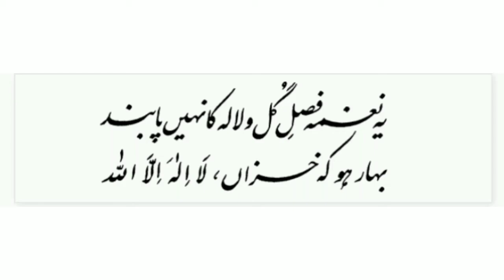Urdu Poetry | Ye Naghma Fasl-e-Gul-o-Lala Ka Nahin Paband Bahar Ho Ke Khazan, La Ilaha Illallah